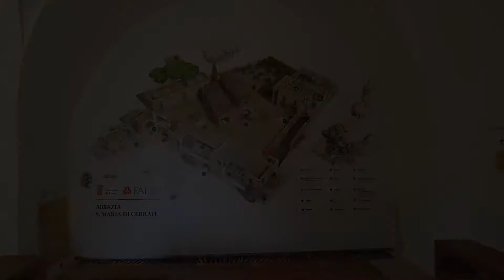Abbazia di Santa Maria di Cerrate - Bene del FAI (Fondo Ambiente Italiano)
La leggenda vuole che l'Abbazia sia stata fondata in seguito a una visione da parte del re Tancredi d'Altavilla, conte di Lecce, a cui apparve l'immagine della Madonna, dopo aver inseguito una cerbiatta in una grotta. Storicamente, invece, la fondazione è attestata tra la fine dell’XI e gli inizi del XII secolo, quando Boemondo d’Altavilla - figlio di Roberto il Guiscardo - insedia un cenobio di monaci greci, seguaci della regola di San Basilio Magno, che riparano in Salento per sfuggire alle persecuzioni iconoclaste di Bisanzio.
Monastero di rito bizantino con scriptorium e biblioteca, poi centro di produzione agricola. Sorta in prossimità della strada romana che univa Brindisi con Lecce e Otranto, l’Abbazia viene ampliata fino a divenire uno dei più importanti centri monastici dell’Italia meridionale: nel 1531, quando passa sotto il controllo dell’Ospedale degli Incurabili di Napoli, il complesso comprende, oltre alla chiesa, stalle, alloggi per i contadini, un pozzo, un mulino, due frantoi ipogei.
Il saccheggio dei pirati turchi nel 1711 fa precipitare l’intero centro in uno stato di completo abbandono che prosegue nel corso del XIX secolo fino all’ intervento della Provincia di Lecce, nel 1965, che affida i lavori di restauro all’ architetto Franco Minissi. Grazie a un bando pubblico promosso dalla Provincia di Lecce, nel 2012 il complesso viene affidato al FAI.